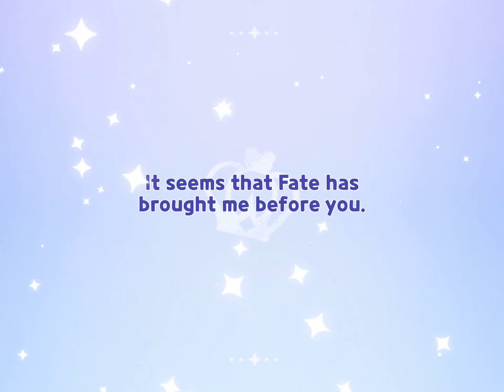Cookie run kingdom: prophet cookie draws